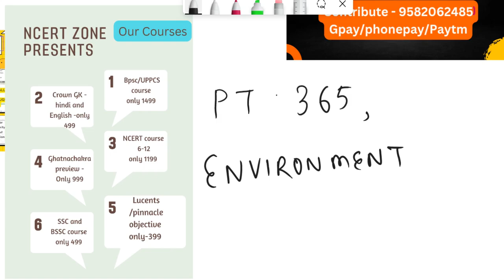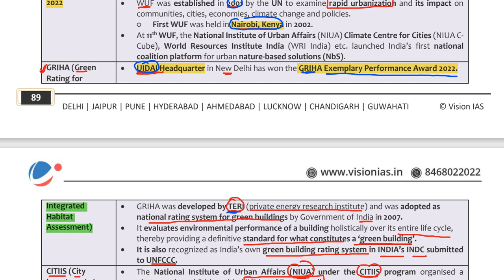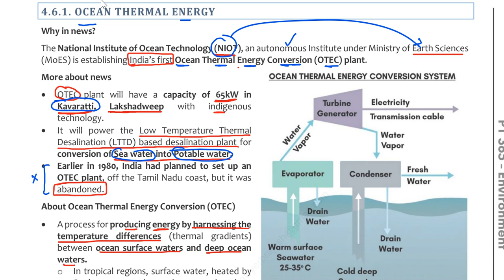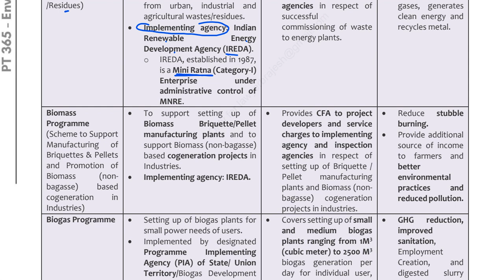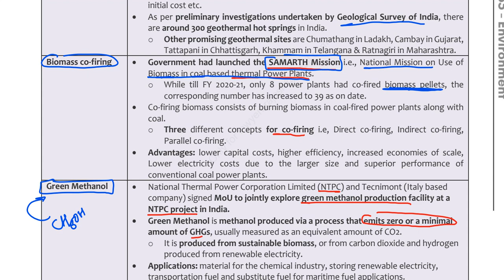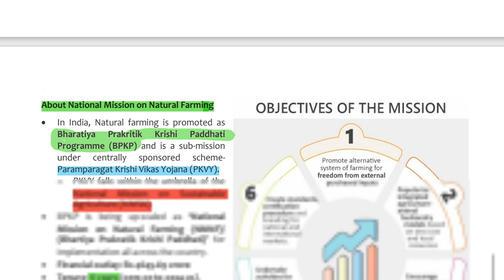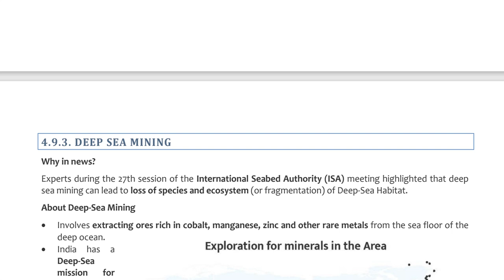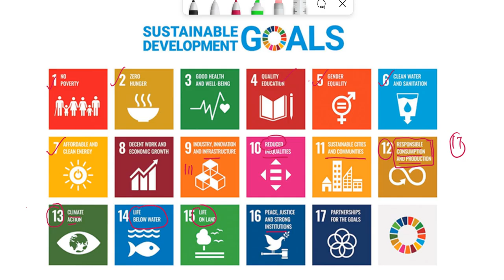PT 365 - Environment || sustainable development || Vision IAS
1. 69th BPSC PT and MAINS course (HINDI +) ENGLISH )

2. New SSC CGL course  Tier 1 and tier 2

3. UPPSC PT course for 2023.

5. Ghatna Chakra preview (purvavlokan) - ALL subject-20000 MCQ

6. NCERT (6th-12th ) Course

7. complete GS course  (book wise - crown + ncert summary )

7. Objective courses - Lucents + Rakesh yadav